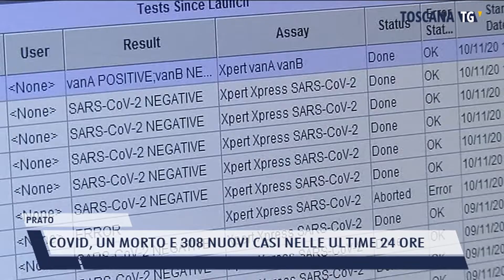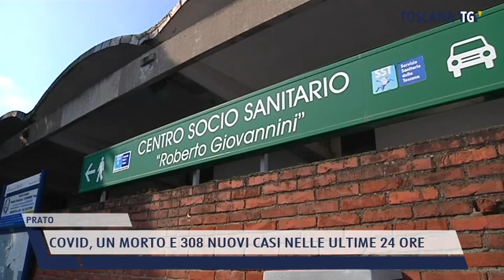2022-01-31 PRATO - COVID, UN MORTO E 308 NUOVI CASI NELLE ULTIME 24 ORE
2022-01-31 PRATO - COVID, UN MORTO E 308 NUOVI CASI NELLE ULTIME 24 ORE